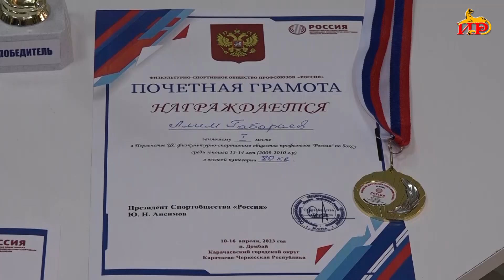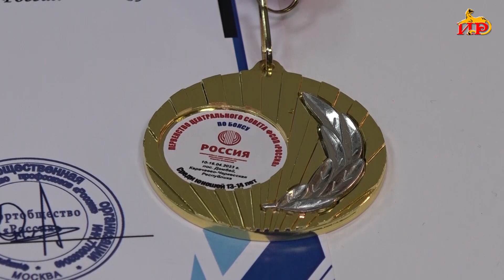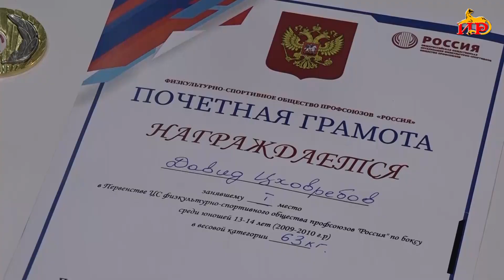Блестящие результаты. Югоосетинские боксеры вернулись на Родину с золотыми медалями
Югоосетинские боксеры Алим Габараев и Давид Цховребов выиграли золотые медали на первенстве Центрального Совета физкультурно-спортивного общества профсоюзов «Россия». Это блестящий результат, благодаря которому спортсмены получили право выступить на первенстве России среди юношей.